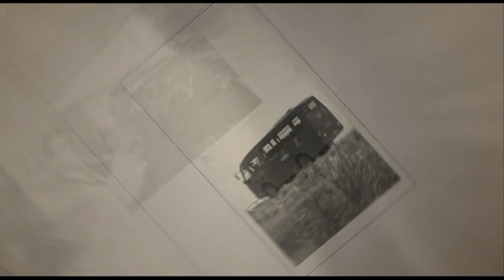20 años contigo. Entrevista "Crónica del Soñador", año 2015. Jesús Quintero, DEP.